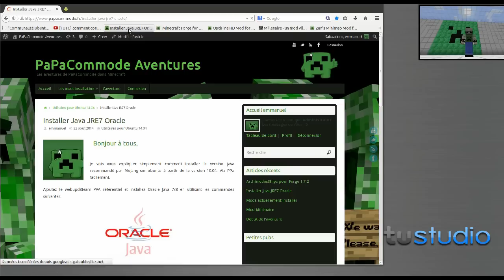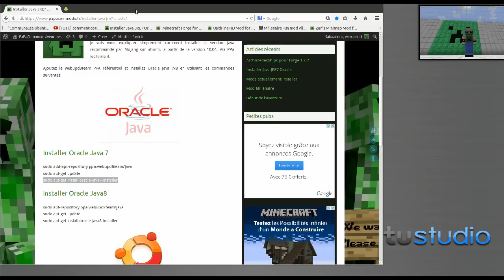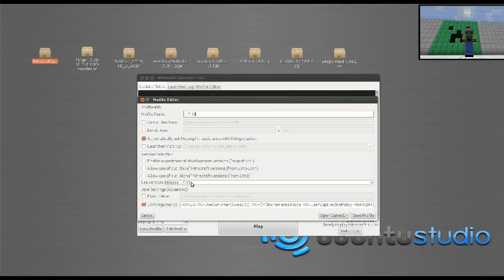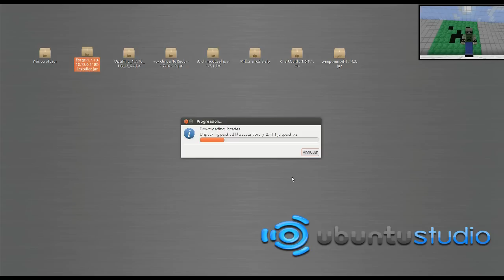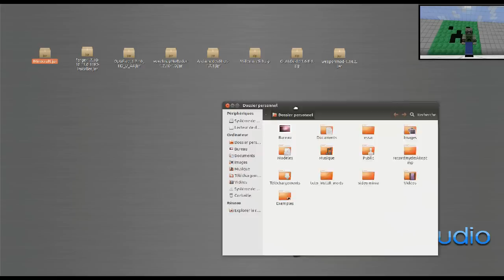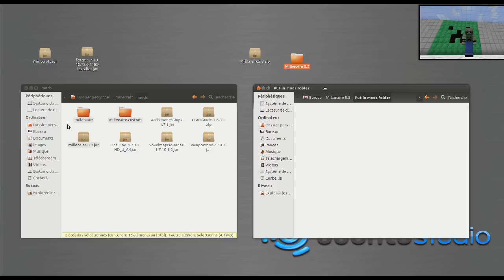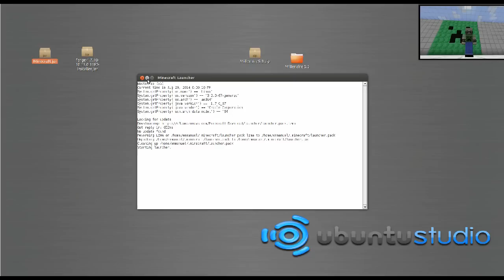Comment installer Minecraft, Forge 1.7.10 et quelques Mods sur Ubuntu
Dans cette vidéo je vais vous expliquer comment installer sur Ubuntu, Java7 d'Oracle, Minecraft, Forge 1.7.10, Optifine HD, Millénaire, Voxelminimap, Craftguide, ArchimedesShips et WeaponMod pour la version 1.7.10.